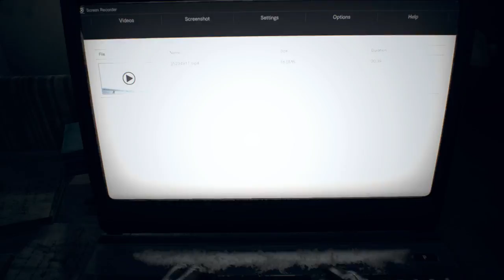Underachieving in Resident Evil 7 - 17 - AWOOOGA!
Or "How I Learned to Stop Asking Questions and love the Mold"

Rip and Keio are back in the world of RESIDENT EVIL, completely skipping 6, the duo have gone straight into Resident Evil 7! What new horrors await us in the series's return to it's horror roots?Only time will tell but all you need to know is WELCOME TO THE FAMILY SON!